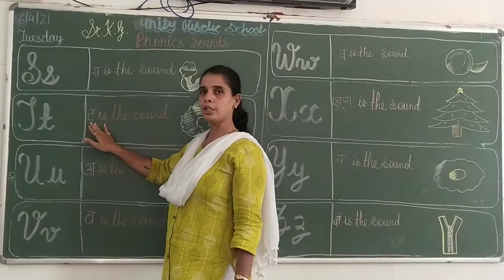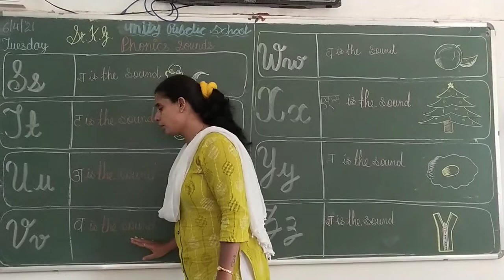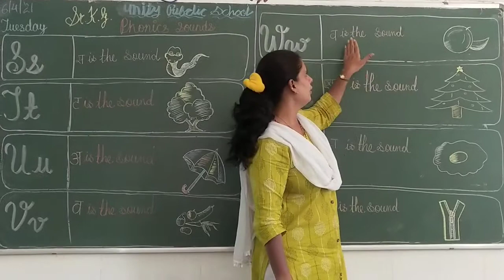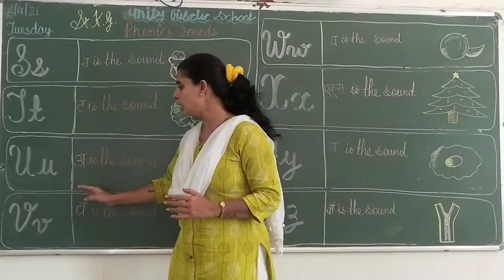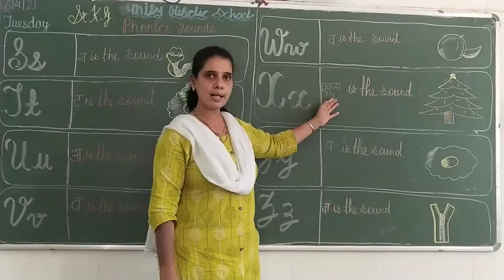Std-Sr.Kg., Sub-English, Ch-1 Phonics Sounds 'Ss' to 'Zz' (Part-4)